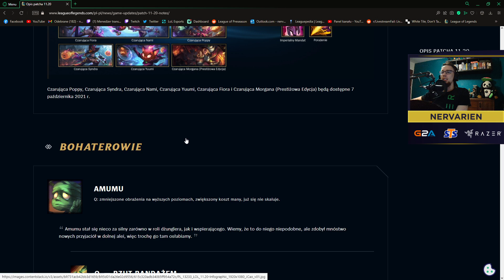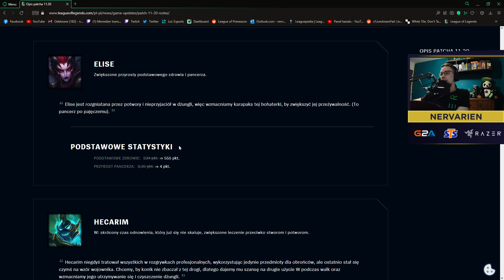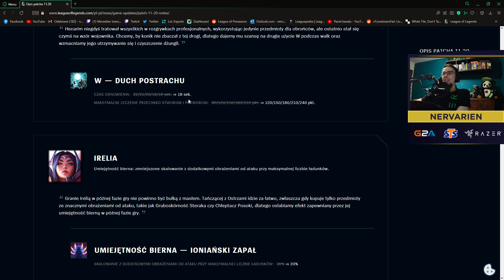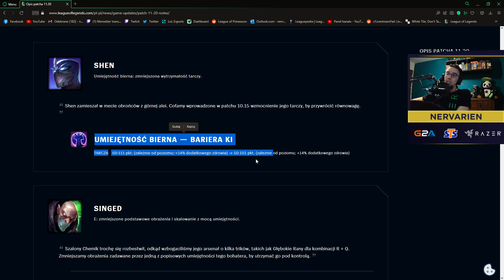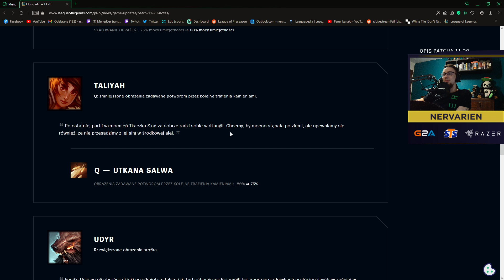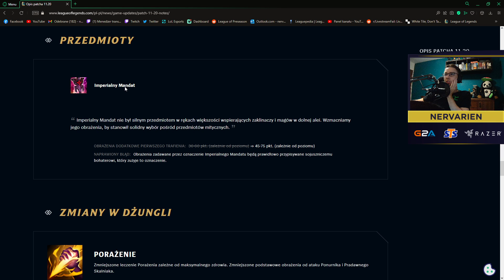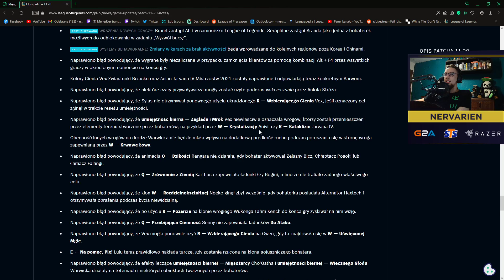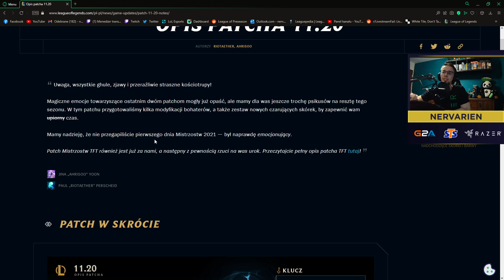PRAWDZIWIE POLSKIE PATCH NOTY 11.20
→Słuchawki: Razer BlackShark V2 Pro
→Myszka: Razer Viper Ultimate
→Klawiatura: Razer Huntsman V2 Analog
→Podkładka pod mysz: Razer Gigantus C2
→Kamerka: Razer Kiyo Pro

Miniatura:  crolicovsca
Montaż: Szort